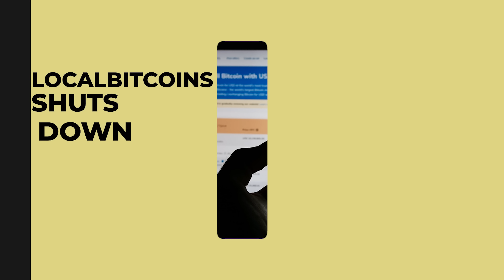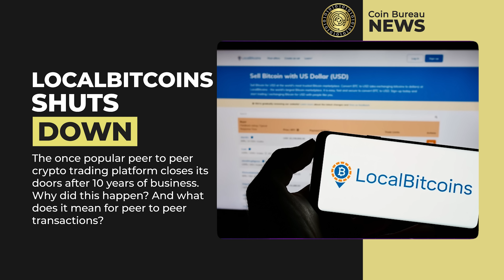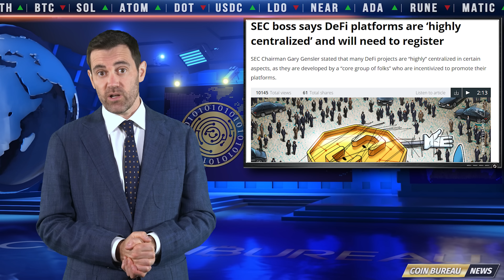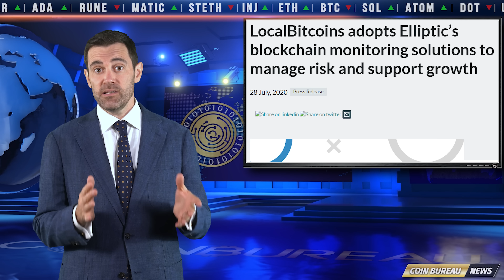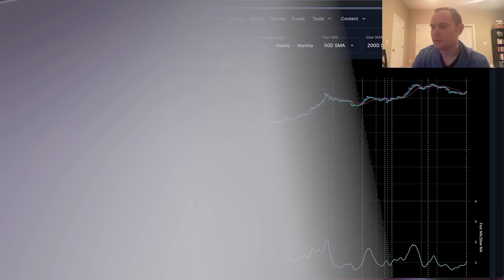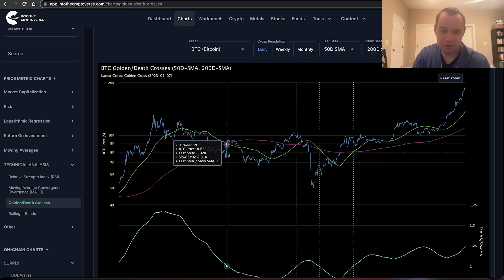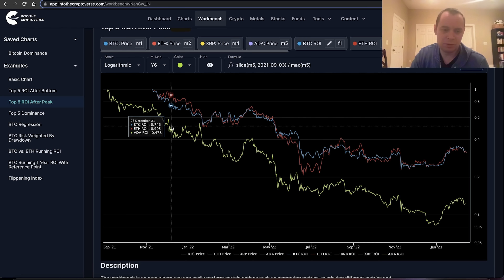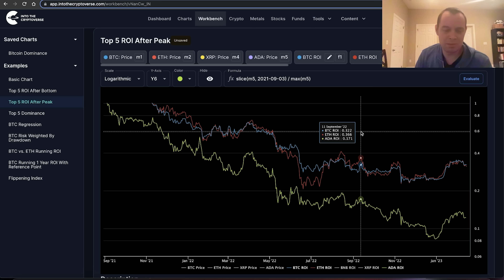Crypto News: SEC, BUSD, BTC Death Cross, CBDCs & MORE!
📺Essential Videos📺

⛓️ 🔗 Useful Links 🔗 ⛓️

- TIMESTAMPS -
0:00 Intro
1:46 Crypto Market Crash
5:06 Stablecoins Under Scrutiny
8:54 CBDC Rollout Accelerates
12:16 LocalBitcoins Shuts Down
15:40 Higher For Longer
18:42 Ben Cowen Crypto Analysis
24:35 Outro